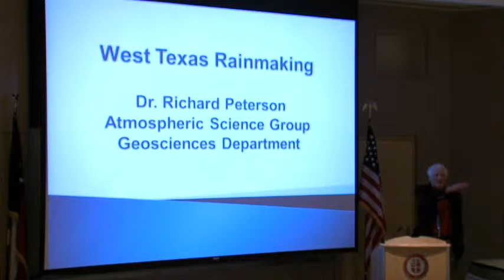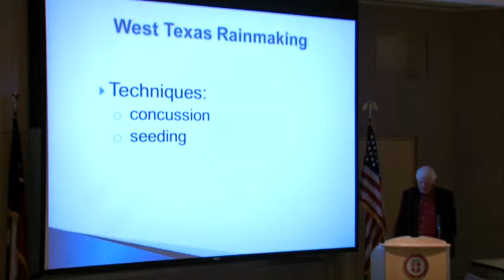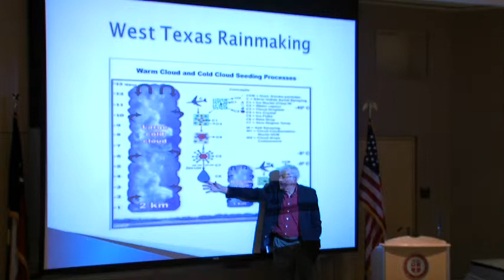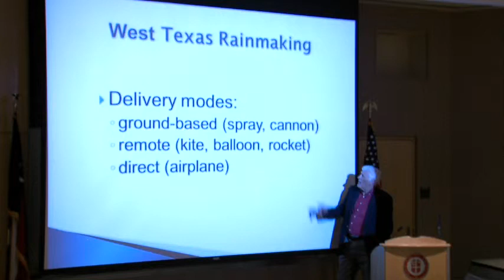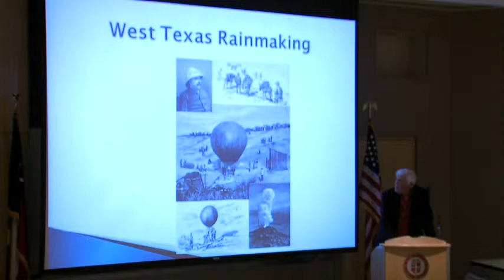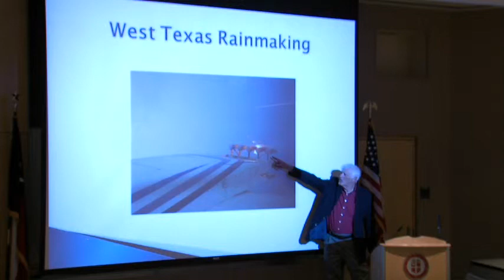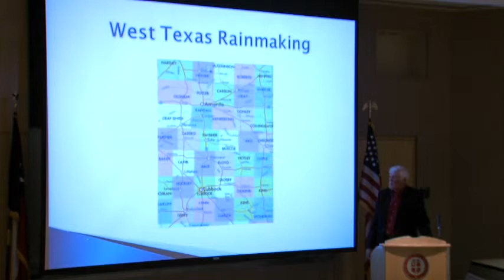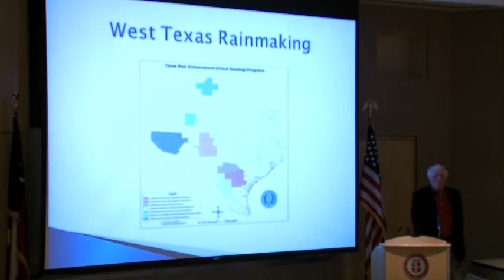Professor Richard Peterson Lecture on Rainmaking Using Cloud Seeding and Concussion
Richard Peterson is a Professor in the Department on Geosciences. He explains two techniques used to make rain and they are "Concussion" and  "Cloud Seeding". The basis for concussion was wartime anecdotes and the basis for seeding was supercooled cloud droplets, cold rain process, and rain enhancement. He explains the process of rainmaking and the delivery modes to get the materials in the cloud. Practitioners found a way to produce rain without producing hail. Lecture Took Place in 2014 for the CSC Seminar. (Texas Tech Climate Science Center)